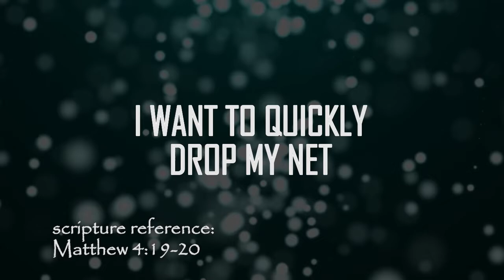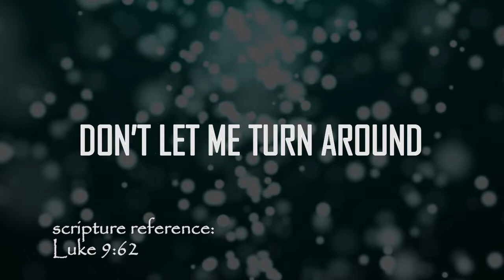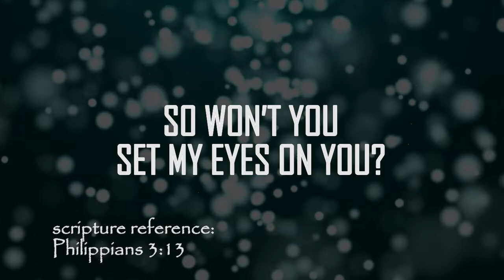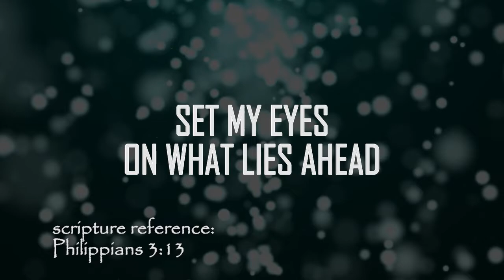"Set My Eyes" Fixing our eyes on Jesus the author and finisher of our faith (lyric video)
“Let us run with endurance the race that is set before us, fixing our eyes on Jesus, the author and perfecter of faith… No one, after putting his hand to the plow and looking back, is fit for the kingdom of God.” (Hebrews 12:1, Luke 9:62)

(LYRICS)
Set my eyes on what lies ahead
Forgetting all behind
Fix my gaze on the Man above
The Author of my faith

When You call me, Lord
I want to quickly drop my net
Following You, O Lord
To the ends of the earth
So won’t You set my eyes on You

Set my hands on the plow
Don’t let me turn around
For there’s a prize awaiting those
Who press on towards the goal

What will it profit me
If I gain the whole world
Only to have it fade away?
What will You say to me on that day?

Whose blood cries out for me

►► Find all of our FREE music here:

          ActsInitiative.com/music

►► Find all of our FREE videos, books, and podcasts here:

         ActsInitiative.com

►► ABOUT US:

         ActsInitiative.com/about

         ActsInitiative.com/contact